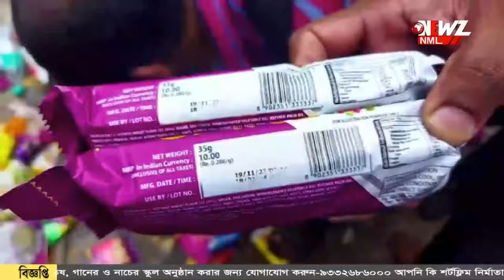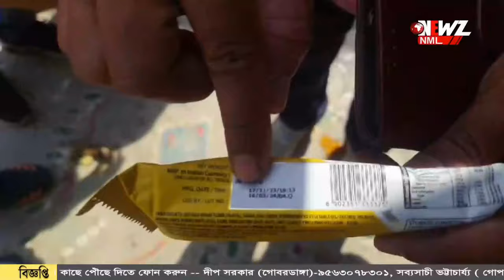ভোটের প্রশিক্ষণে প্রিসাইডিং অফিসারদের খাবারে পোকা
ভোটের প্রশিক্ষণে প্রিসাইডিং অফিসারদের খাবারে দুর্নীতির অভিযোগ। খাবারে পোকা, মেয়াদ উত্তীর্ণ খাবার দেওয়ার অভিযোগ। ঘটনায় চাঞ্চল্য।